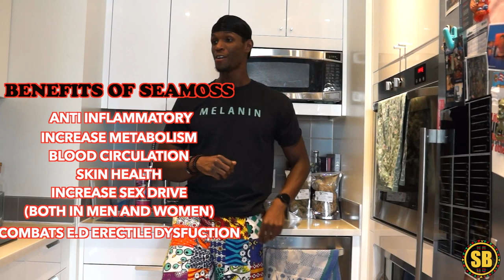Discover the Power of Sea Moss, Nature's Ultimate Superfood!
Nyangweso News Media: your premier source for comprehensive coverage and analysis of education news, breaking news in Africa, political analysis, disaster coverage, Christian insights, motivational talks, entertainment updates, science discoveries, Kenya news, African perspective, and global coverage. Based in Kenya, we bring you insightful content from across Africa and the world. Stay informed and inspired with our in-depth reports and engaging discussions.
Join us as we delve into the science behind sea moss, uncover its numerous health benefits, and learn how incorporating this natural wonder into your diet can transform your well-being.

In our videos, we'll discuss the rich nutrient profile of sea moss, including its high content of essential vitamins, minerals, and antioxidants. From supporting immune function to promoting healthy digestion and radiant skin, sea moss offers a wide array of benefits that can enhance your overall health and vitality.

Whether you're curious about the origins of sea moss, its sustainable harvesting practices, or creative ways to incorporate it into delicious recipes, our channel is your go-to resource for all things sea moss. Get ready to embark on a journey of wellness and discover why sea moss is hailed as one of nature's most potent superfoods.

Watch this in order to make an informed decision before buying your next Sea Moss.

Attribution